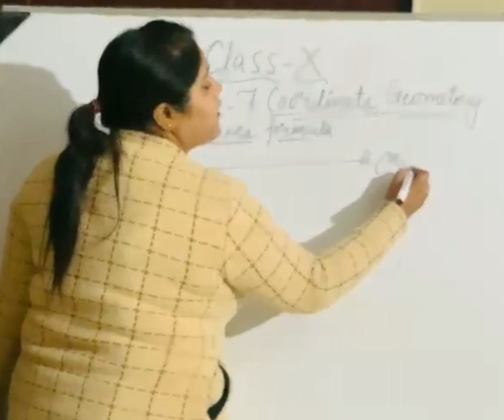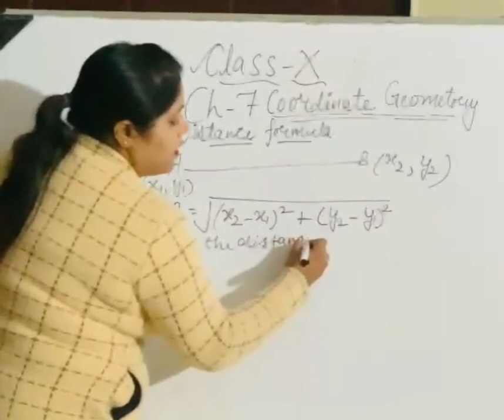Class X Cordinate Geometry Distance Formula